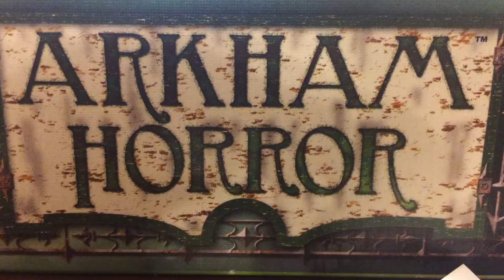Accesorios a mano para Arkham Horror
Accesorios que me hice para darle vida al Arkham con imágenes de la Bgg, Foam, silicona líquida y mucha paciencia.